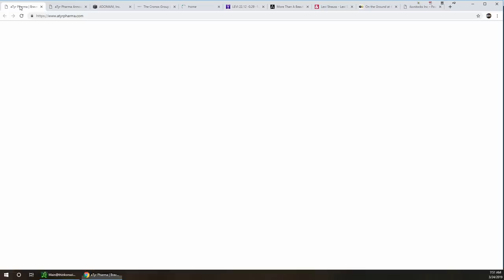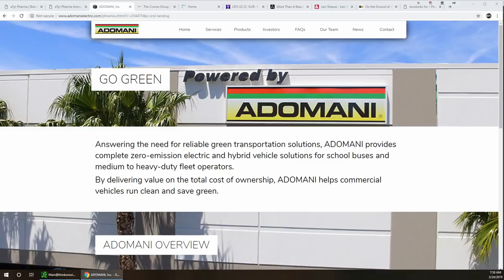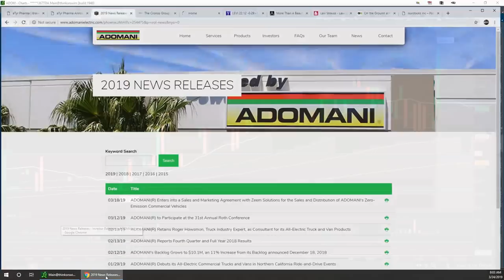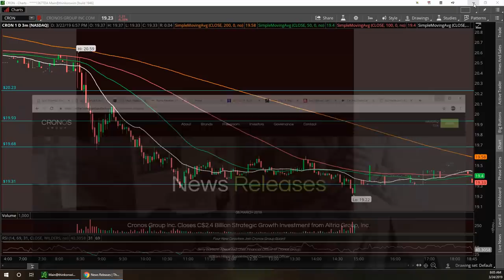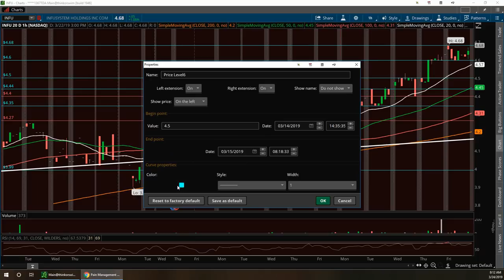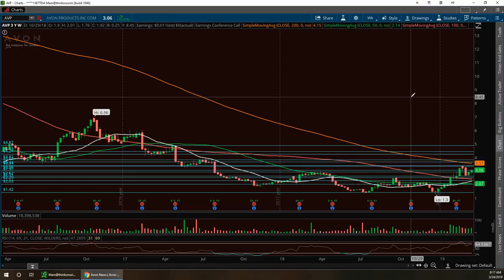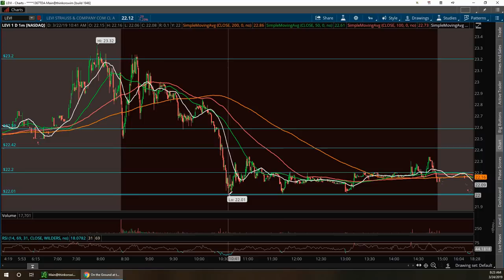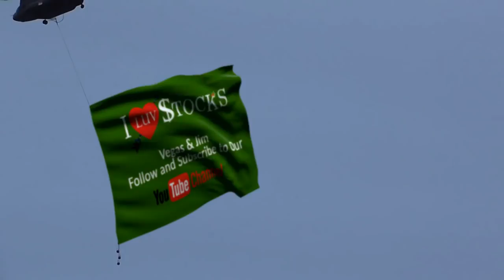Vegas & Jim Wall Street Report $LIFE $ADOM $CRON $INFU $AVP $LEVI